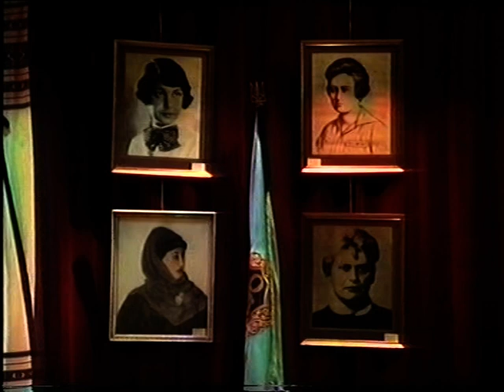aoun f 33 uvat 03 0444 1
Свято Героїнь: Частина 1
Eng.: Сommemoration of Ukrainian Heroines.